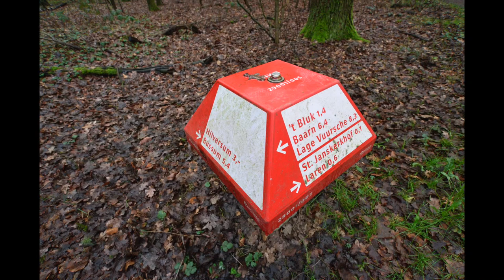Steenhoffzaken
Nieuwjaarsbijeenkomst 2020